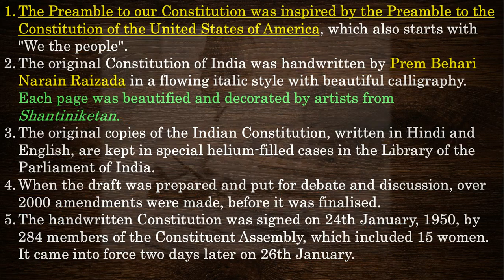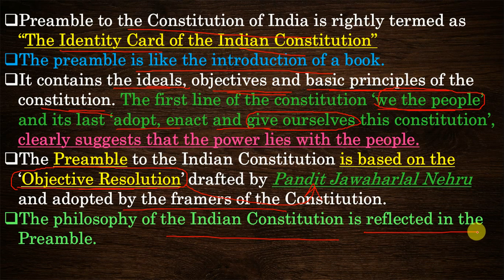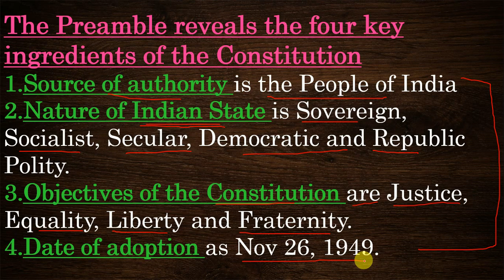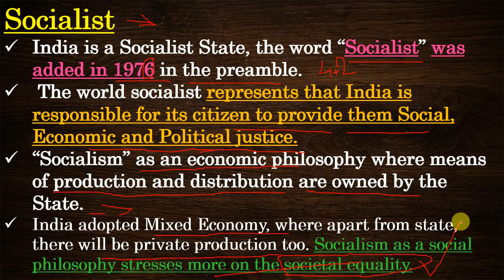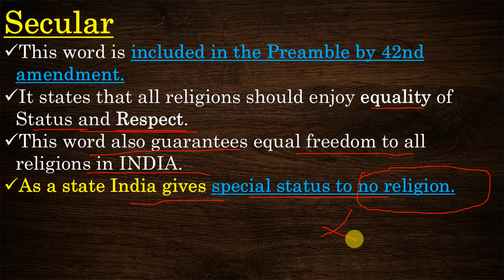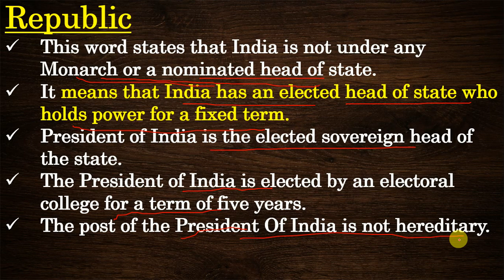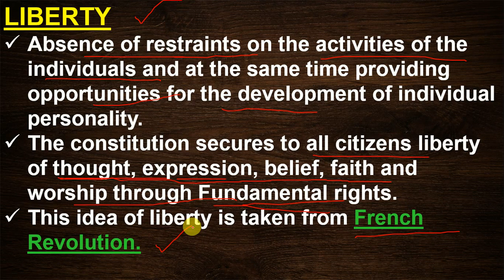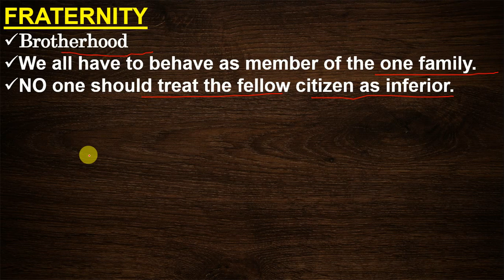PREAMBLE OF INDIAN CONSTITUTION, भारतीय संविधान की प्रस्तावना [UPSC/SSC CGL/STATE PSC/ NDA/CDS]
WE, THE PEOPLE OF INDIA, have solemnly resolved to constitute India into a SOVEREIGN SOCIALIST SECULAR DEMOCRATIC REPUBLIC and to secure to all its citizens: JUSTICE, social, economic and political;

LIBERTY of thought, expression, belief, faith and worship;

EQUALITY of status and of opportunity;

and to promote among them all

FRATERNITY assuring the dignity of the individual and the unity and integrity of the Nation;

IN OUR CONSTITUENT ASSEMBLY this twenty-sixth day of November, 1949, do HERE BY ADOPT, ENACT AND GIVE TO OURSELVES THIS CONSTITUTION.

The words Socialist, Secular, and Integrity were not in the original constitution and have been inserted by 42nd amendment act 1976. Thus, the express declaration that India is a secular state came only with the 42nd amendment. Currently, the word “secular appears in constitution for two times – in Preamble and then in Article 25.

The preamble indicates that the source of constitution is “we the people of India”. It has been also called Political Horoscope of Indian Constitution (by KM Munshi), Soul of the Constitution (by Thakurdas Bhargav) and identity card of the constitution (by NA Palkhiwala).
Preamble is a Part of Constitution
Preamble Indicates basic structure of the Constitution (SR Bommai Case)
Preamble can be amended by Parliament using its amendment powers as per article 368. We note here that preamble has been amended only once so far through the 42nd Constitution Amendment Act 1976. The words Secular, Socialist and Integrity were added to the constitution.
Preamble enshrines the ideas and philosophy of the constitution, and NOT the narrow objectives of the governments.
It also does NOT provide any legal framework of constitutional law.
Preamble is neither a source of power nor a source of limitations.
It neither provides any power nor imposes any duty.
Its importance is in role to be played in interpretation of statues, also in the interpretation of provisions of the Constitution.
Constitution should be read and interpreted in the light of grand and novel vision expressed in the preamble.
Preamble is neither enforceable not justifiable in a court of law. This implies that courts cannot pass orders against the government in India to implement the ideas in the Preamble.